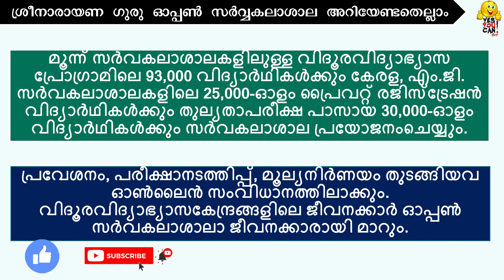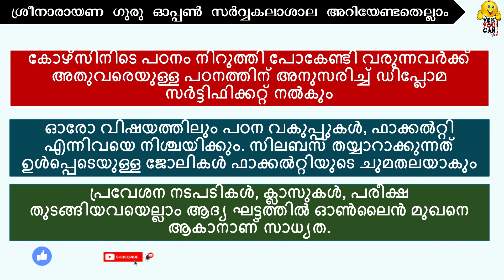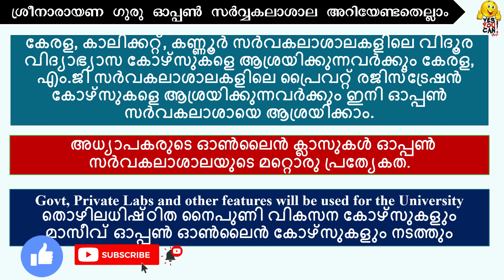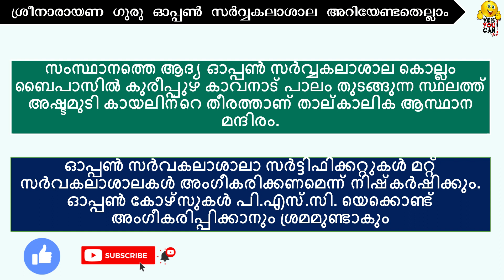Sree Narayana Guru Open University established | ശ്രീനാരായണഗുരു ഓപ്പണ്‍ സര്‍വകലാശാല അറിയേണ്ടതെല്ലാം.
The first open university of Kerala, which is named after social reformer Sree Narayana Guru, is inaugurated today (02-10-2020) by the Hon. Chief Minister Pinarayi Vijayan. He formally launch the university in a online ceremony which held through a video conference.

Sree Narayana Guru open university, Kollam, is a premier centre of higher education in Kerala. The college is named after the great social reformer, philosopher and saint Sree Narayana Guru (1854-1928). Based on the ancient directives of Universal brotherhood and Love, Sree Narayana Guru preached the noble message of “One Caste, One Religion, and One God for man.” The College was started by S.N.D.P Yogam in 1948.

The Open University is launched by linking the distance education systems in the four universities in the state. People of all age groups can study at the Open University. Those who leave the course halfway will be given a diploma certificate based on whatever studies they had completed till then. Classes by eminent experts and professors at the national and international levels would be the specialty of the new university. The government is planning to use laboratories and other basic facilities of existing government and aided colleges for the new university. In addition to traditional courses, the university will offer skill development courses too.